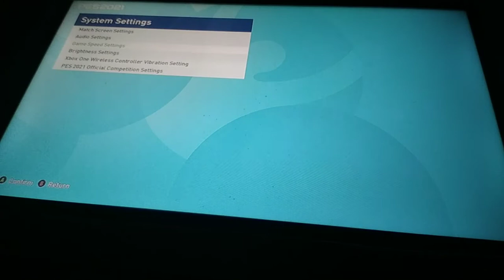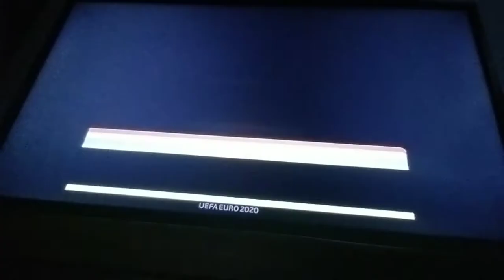Euro 2020 - Czech Republic VS. England - Live - (0-4) - EFootball PES 2021 Euro 2020 - Part1